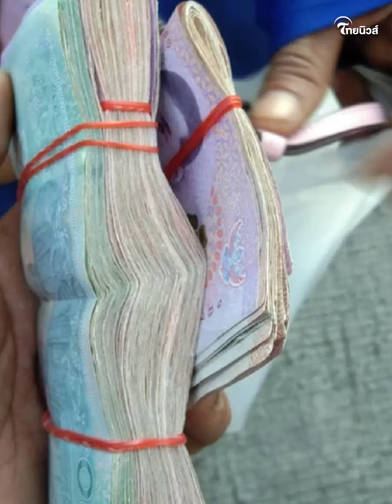ใจพี่หล่อมาก พนง.รถขยะเจอเงินเป็นปึกๆ แต่ไม่คิดอยากได้ ส่งคืนเจ้าของทันที| Thainews - ไทยนิวส์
ชื่นชมพนักงานรถเก็บขยะ 4 คน เจอเงินเป็นปึกๆ แต่ไม่คิดอยากได้ รีบตามหาเจ้าของและส่งคืนทันที ชาวเน็ตต่างแห่ชื่นชมทั้งองค์กร ใจพี่หล่อมาก